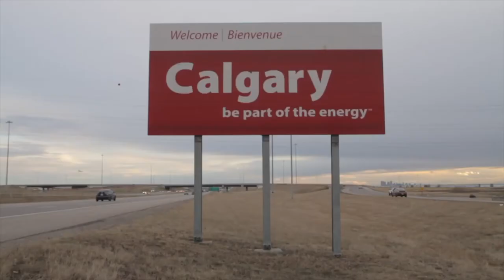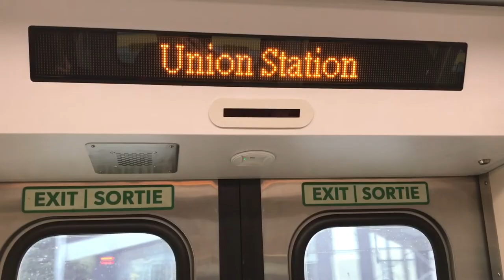OFF AIR - "Rick in The 6. The Day 1 Run."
Making the move to management requires readiness, regulations, and a lot of running around.

Special thanks to Julie, Landon, and Conan.